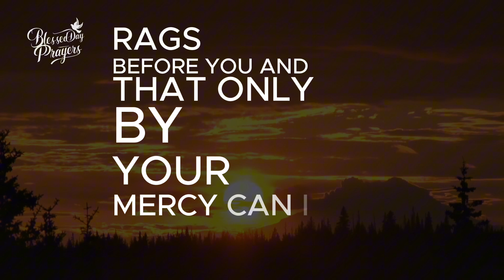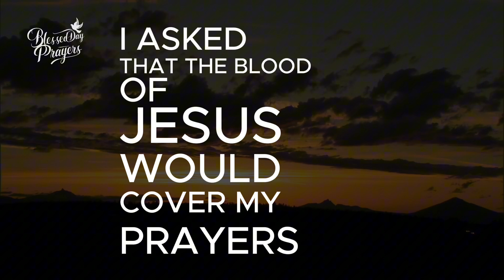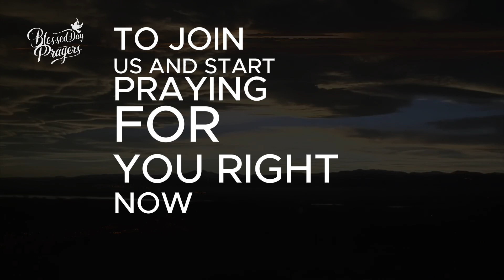Experience Immediate Breakthrough with This Life-Changing Prayer and Devotional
If you were blessed by this message, type the word "amen" in the comment section below.

Devotional:
"Have mercy upon me, O God."
Psalm 51:1

When Dr. Carey was suffering from a dangerous illness, the enquiry was made, "If this sickness should prove fatal, what passage would you select as the text for your funeral sermon?" He replied, "Oh, I feel that such a poor sinful creature is unworthy to have anything said about him; but if a funeral sermon must be preached, let it be from the words, Have mercy upon me, O God, according to thy lovingkindness; according unto the multitude of thy tender mercies blot out my transgressions.'" In the same spirit of humility he directed in his will that the following inscription and nothing more should be cut on his gravestone:--

William Carey, Born August 17th, 1761: Died - -

"A wretched, poor, and helpless worm

On thy kind arms I fall."

Only on the footing of free grace can the most experienced and most honoured of the saints approach their God. The best of men are conscious above all others that they are men at the best. Empty boats float high, but heavily laden vessels are low in the water; mere professors can boast, but true children of God cry for mercy upon their unprofitableness. We have need that the Lord should have mercy upon our good works, our prayers, our preachings, our alms-givings, and our holiest things. The blood was not only sprinkled upon the doorposts of Israel's dwelling houses, but upon the sanctuary, the mercy-seat, and the altar, because as sin intrudes into our holiest things, the blood of Jesus is needed to purify them from defilement. If mercy be needed to be exercised towards our duties, what shall be said of our sins? How sweet the remembrance that inexhaustible mercy is waiting to be gracious to us, to restore our backslidings, and make our broken bones rejoice!

Prayer:

Heavenly Father, as I rise this morning, I echo the humble plea of the psalmist: "Have mercy upon me, O God." I come before You, fully aware of my unworthiness, and yet I am grateful for Your lovingkindness that invites me into Your presence. Lord, I ask for Your mercy today, not because I am deserving, but because You are rich in compassion. Wash me clean of my transgressions and renew a right spirit within me as I start this day.
Lord, like Dr. Carey, I recognize that I am a poor, sinful creature, unworthy of any praise. Yet, I fall upon Your kind arms, trusting in Your grace alone. I ask that today, in all I do, Your grace would uphold me. Let me live in the awareness that all my righteousness is as filthy rags before You, and that only by Your mercy can I stand. May Your mercy be my foundation as I seek to honor You in every moment.
Father, I am reminded that the best of us are still in need of Your grace. Empty boats may float high, but those burdened with the weight of Your truth and love are often low in the water. Keep me humble, Lord, aware of my unprofitableness, and quick to cry out for Your mercy. Let my heart be filled with gratitude, knowing that every good work, every prayer, and every offering must be purified by the blood of Jesus.
Lord, I thank You that Your mercy extends even to our holiest endeavors. Just as the blood was sprinkled on Israel's sanctuary and altar, I ask that the blood of Jesus would cover my prayers, my actions, and my thoughts today. Purify my motives and cleanse my heart, so that I may serve You in spirit and truth. May Your mercy transform my efforts into something pleasing in Your sight.
Finally, Father, I rejoice in the knowledge that Your mercy is inexhaustible. No matter how many times I fall or how far I stray, Your grace is always there to restore me. Let this truth fill me with hope and joy today, as I trust in Your ability to heal my brokenness and make my heart rejoice. Guide me, Lord, and let Your mercy be the light that leads me through this day. In Jesus' name, I pray. Amen.